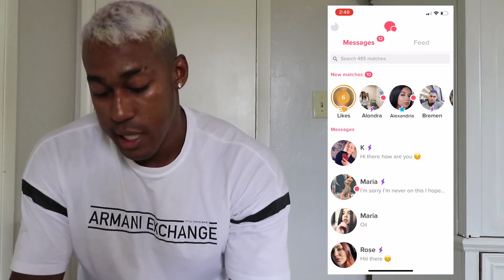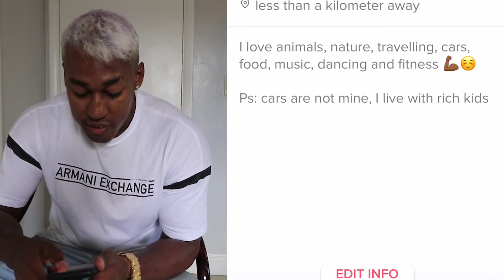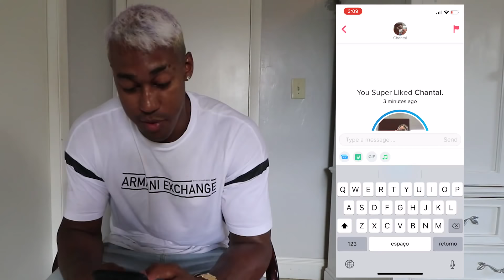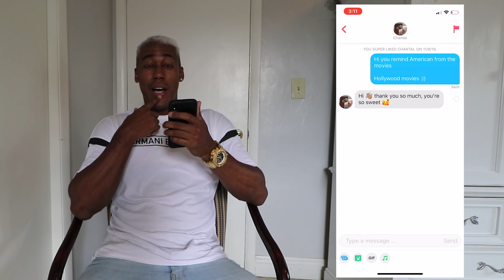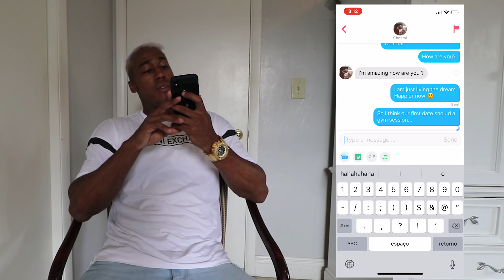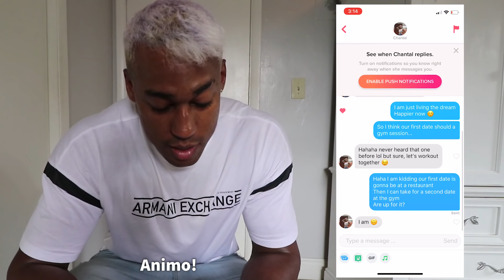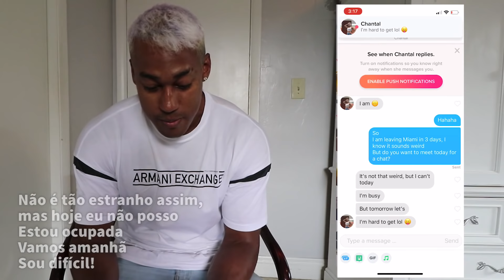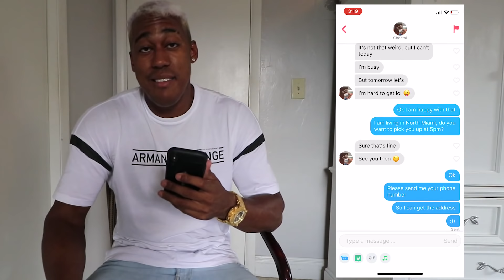COMO PEGAR UMA GRINGA NO TINDER EM 10 MINUTOS (SAGACIDADE BR JOGO DE MENTE)